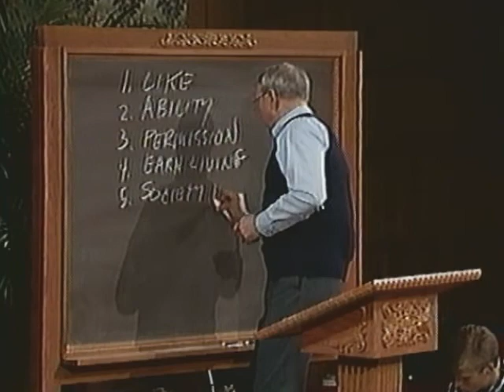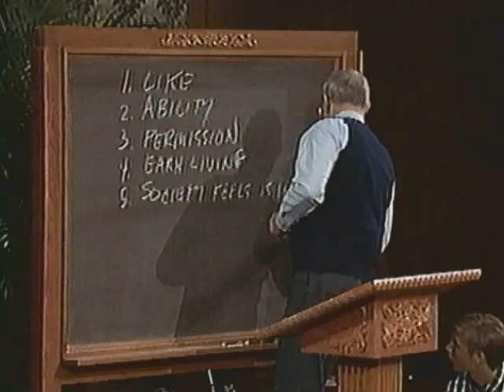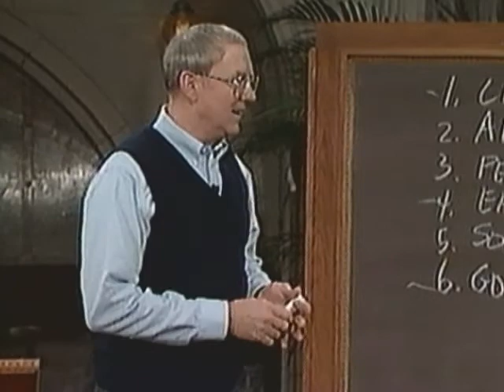God or Career?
Dr. James Dobson takes time out from reading Madonna's Sex book to give career advice to youngsters in this informative Q&A.